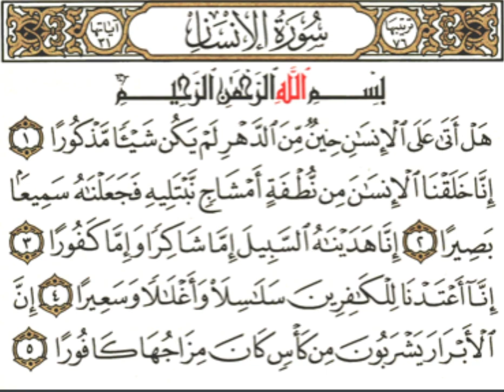Tafsiirka Quraanka Surah Al-Insan Sheikh Mohammad Abdi Umal lyo Sheikh Abdi-Rashid Ali Sufi